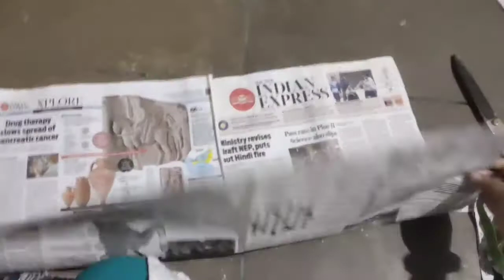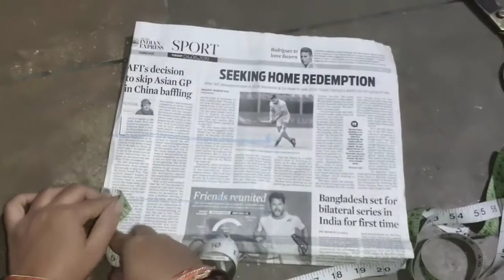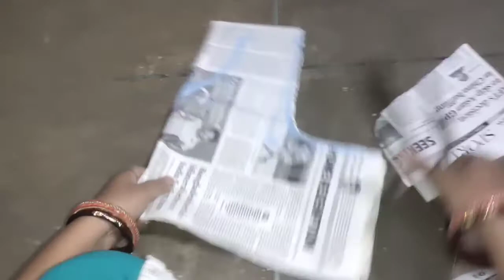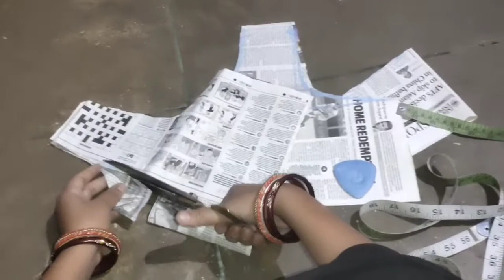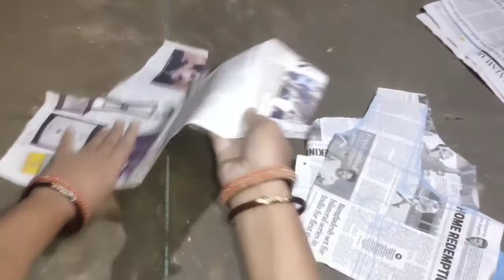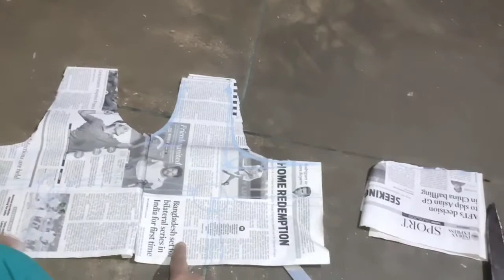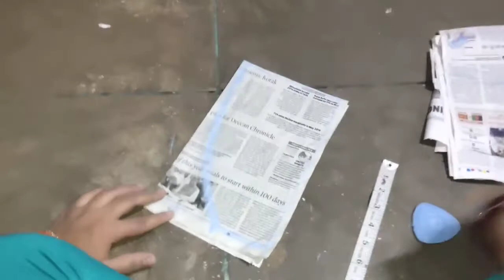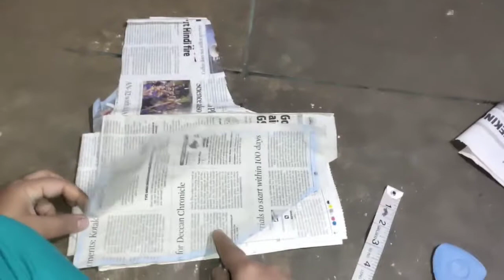How To Make Simple Blouse Cutting # Part - 1🙏